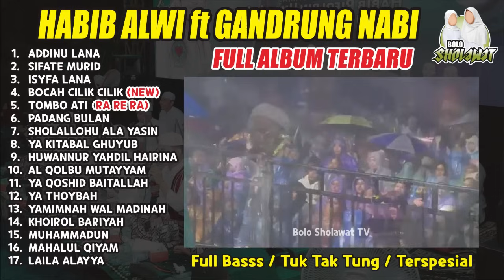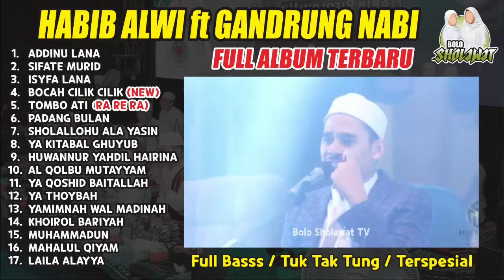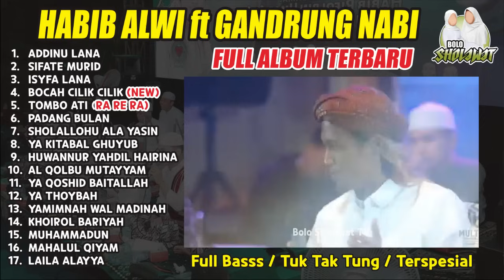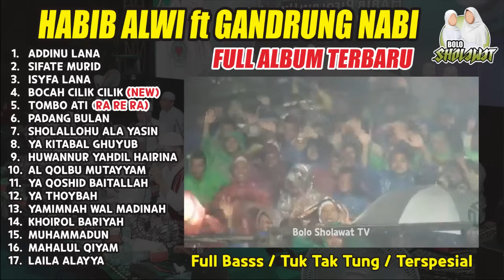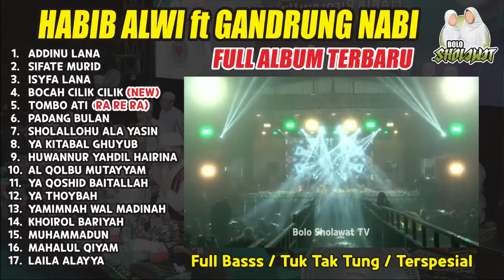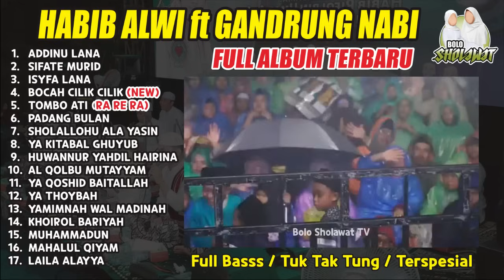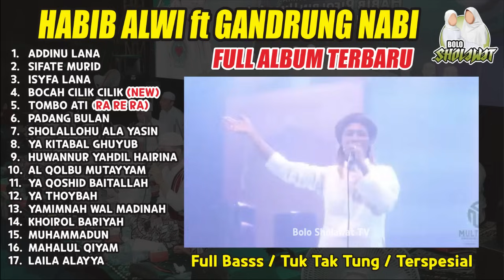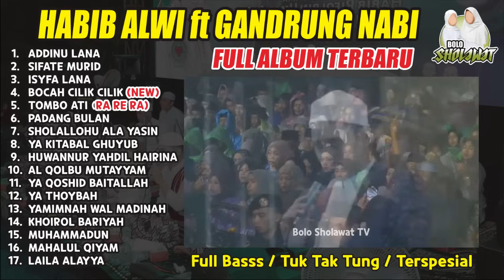GANDRUNG NABI FULL ALBUM ft HABIB ALWI TERBARU | BULAN DESEMBER 2024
BERKAT SHOLAWAT URIP RASANE NIKMAT